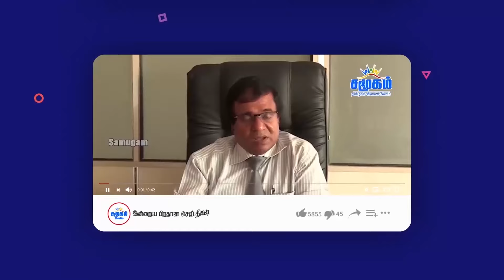Today Trending News - 02.08.2024 | Samugam Media